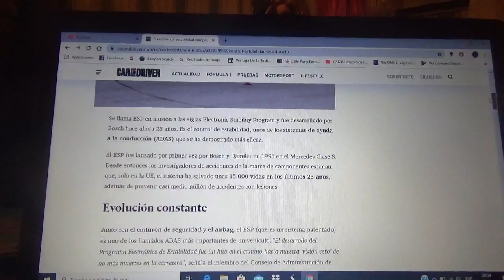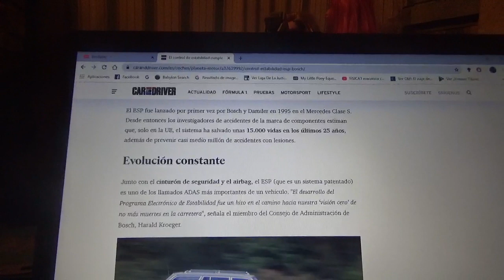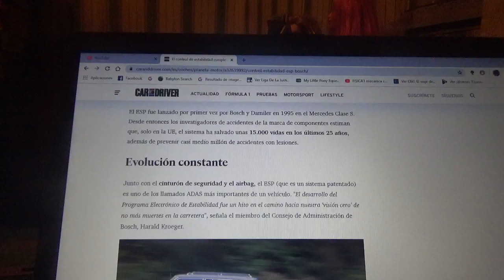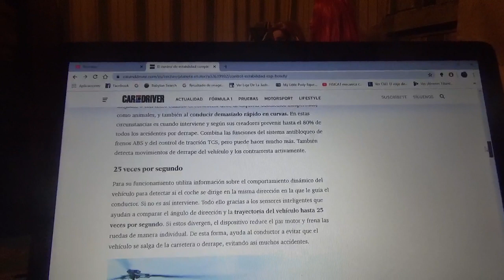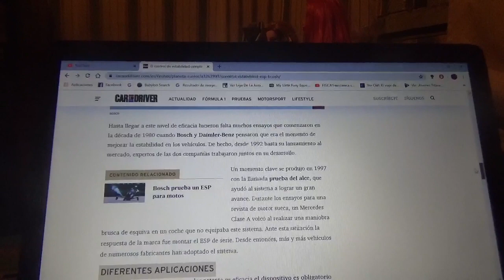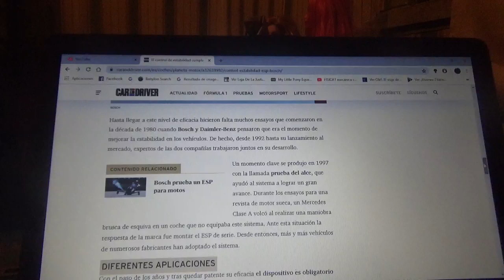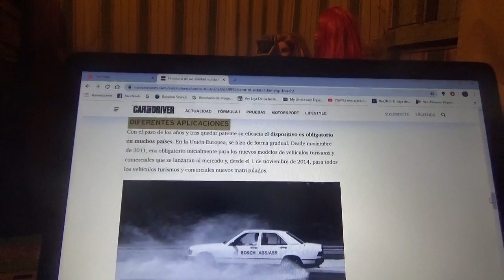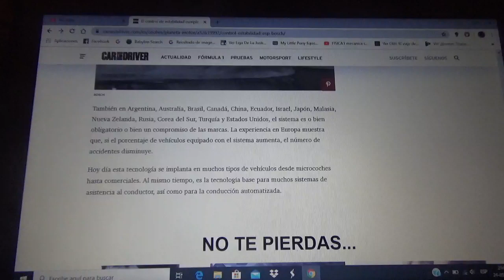El control de estabilidad cumplió 25 años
Daimler-Benz(hoy en día Daimler AG) junto a la también alemana Bosch implementaron este sistema automotriz de seguridad por primera vez desde 1995